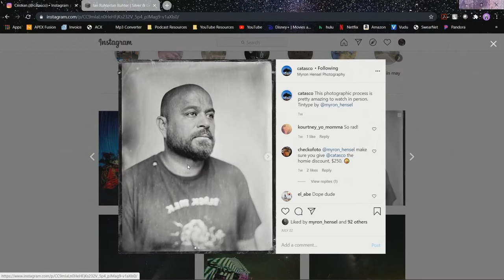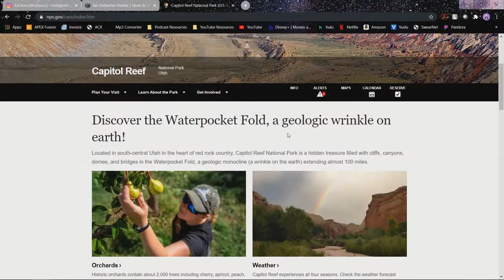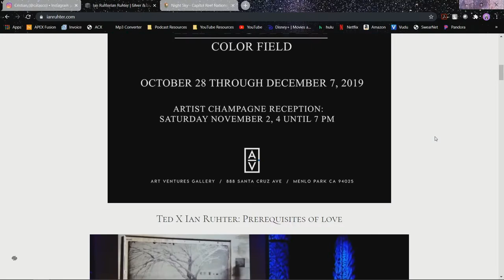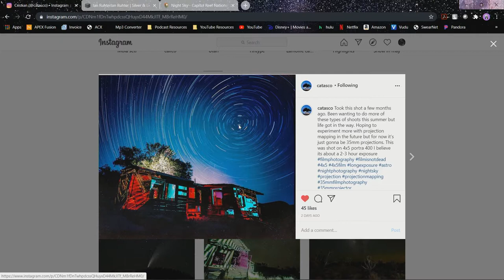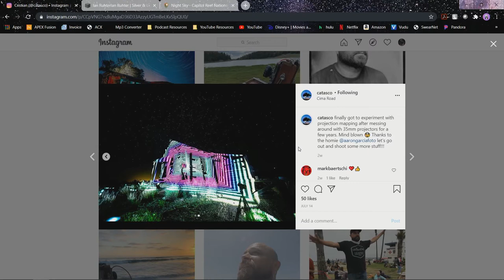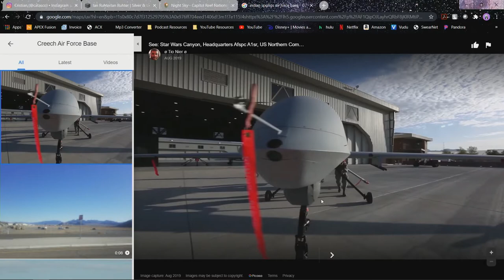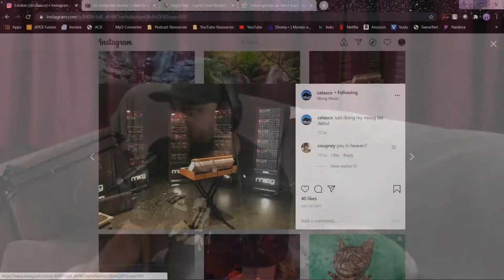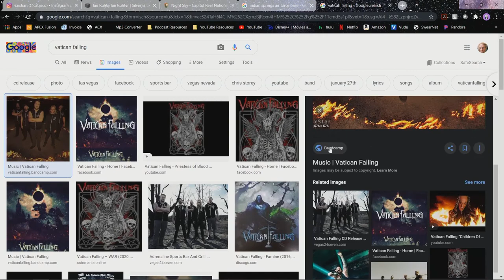Episode 23 - Cristian Torres - "To The Fullest with Jason Froberg"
Cristian Torres is a local photographer here in Las Vegas, NV.  We have known each other since I was mixing bands on Fremont Street in my early 20's and he would come photograph the concerts.  It was an absolute pleasure having him on the podcast.